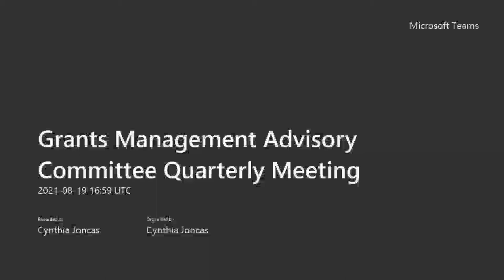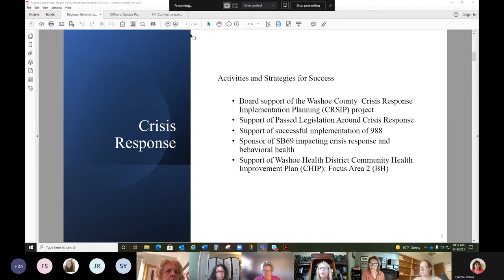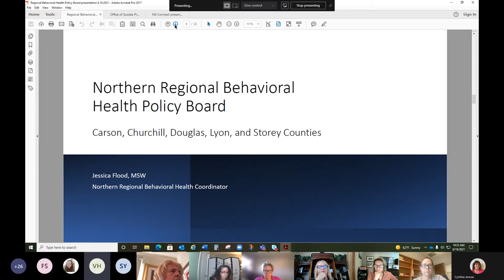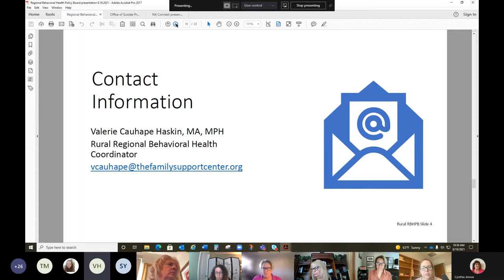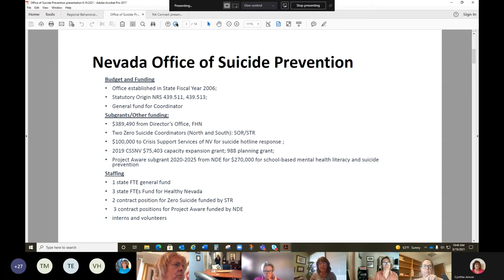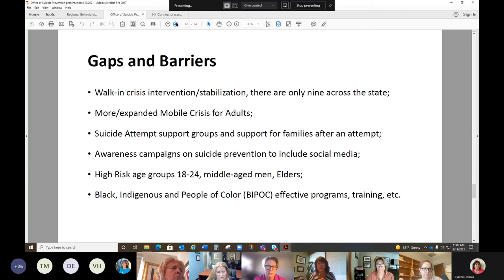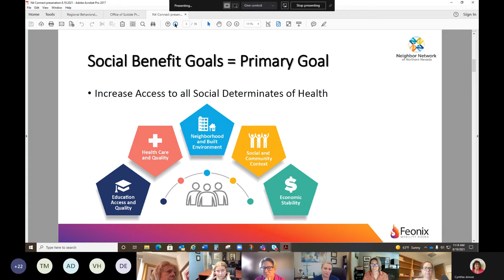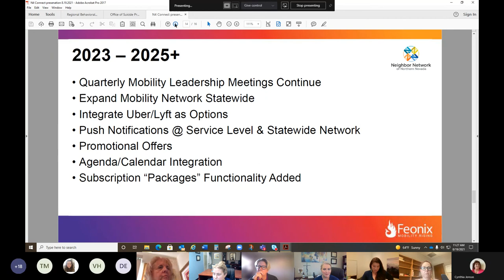Grants Management Advisory Committee Quarterly Meeting August 18, 2021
This video is a recording of the Nevada Department of Health and Human Services, Grants Management Unit, Grants Management Advisory Committee Quarterly meeting held on August 18, 2021.  The agenda included approving the minutes from the April 27, 2021 meeting, chair election, and presentations from the Regional Mental Health Coordinators, the Office of Suicide Prevention, and the Neighbor Network of Northern Nevada.